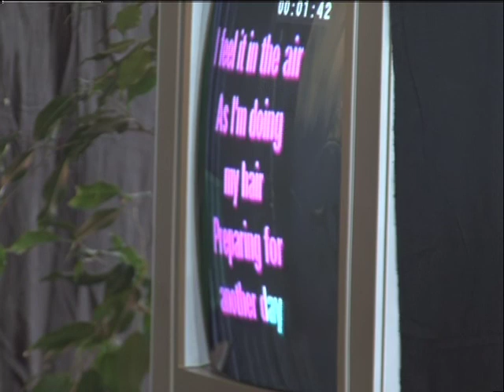MTC'S Homai Te Pakipaki 2011 Tyrone Taukamo 3rd Place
MTC'S Homai te Pakipaki is an interactive karaoke competition, Karaoke is a form of interactive entertainment in which an amateur singer sings along with recorded music (a music video) using a microphone and public address system. The music is typically a well-known popular song minus the lead vocal.

Lyrics are usually displayed on a video screen, along with a moving symbol, changing color, or music video images, to guide the singer. In some countries, namely China and Cambodia, a karaoke box is called a KTV. It is also a term used by recording engineers translated as "empty track" meaning there is no vocal track. The global karaoke market has been estimated to be worth nearly $1 billion.

We offer an exciting range of courses designed to start you on the right pathway towards a career of your choice.You can begin to turn your dreams into reality at Matapuna Training Centre.